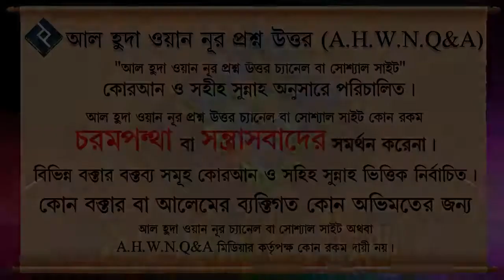মুনাফিকের আলামত কি কি ᴴᴰ┇শাইখ মোহাম্মদ রাশীদ আহমদ